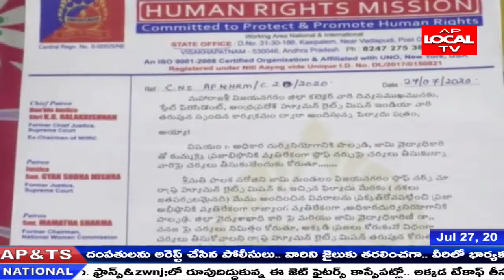స్టాఫ్ నర్స్ సరోజిని ని వేధిస్తున్నారని తక్షణ జిల్లా కలెక్టర్ ఆమెపై చర్యలు తీసుకోవాలని నిరసన